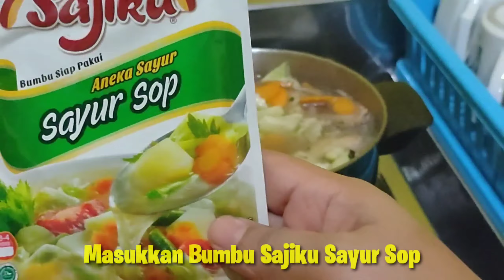Cara Mudah Bikin Sayur Sop Ayam dengan Bumbu Sajiku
Hallo, selamat berpuasa bagi yang menjalankan...
Nah ini salah satu resep andalan kami di Bulan Ramadhan yaitu Sayur Sop Ayam dengan Bumbu Sajiku, sangat mudah dan simpel sekali membuatnya... Kami biasa menyantap Sayur Sop Ayam untuk di hidangkan saat berbuka puasa dan juga saat sahur...
Kalian juga bisa mencobanya dirumah, selamat mencoba ya...